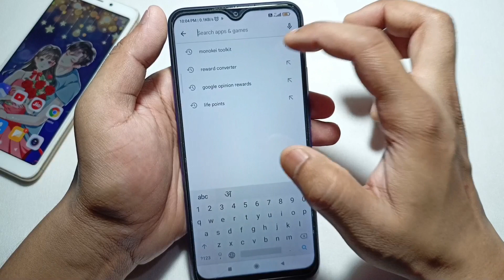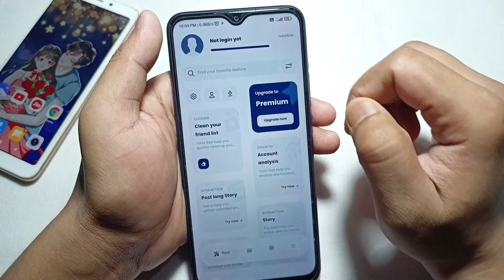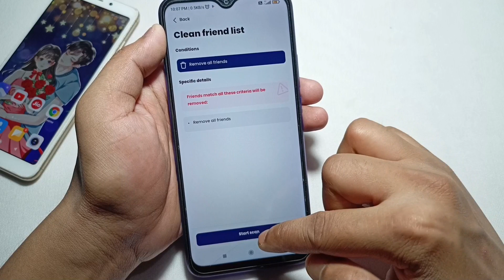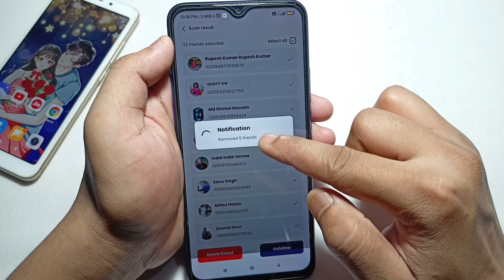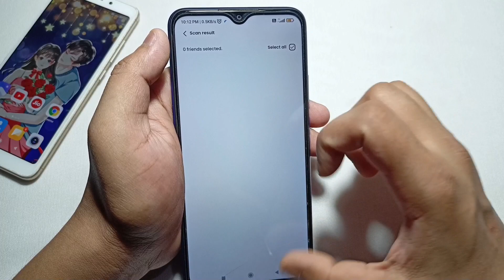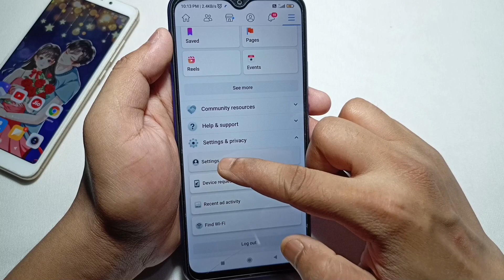Facebook all friend unfriend in one click 2023 How to Unfriend all friends on Facebook 2023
Tech tok official
how to unfriend all facebook friends one click
how to unfriend all friends on facebook 2023
how to unfriend all facebook friends at once
unfriend all facebook friends 2023
facebook all friend unfriend in one click 2023
how to remove all facebook friends in one click
how to unfriend all facebook friends remove
all friends from facebook unfriend all facebook friends
how ow to remove all facebook friends in one click